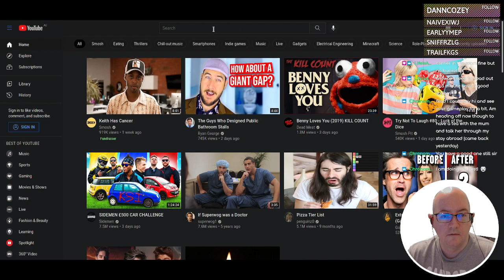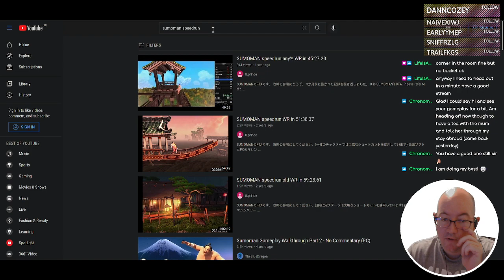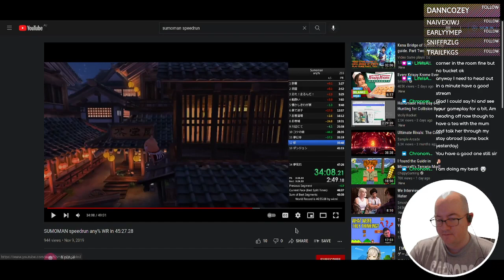Sumoman - 24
lo9i plays "Sumoman". Part of stream 0113 (14/10/21).
Played under Manjaro KDE, using Proton 6.3-4 compatibility layer.